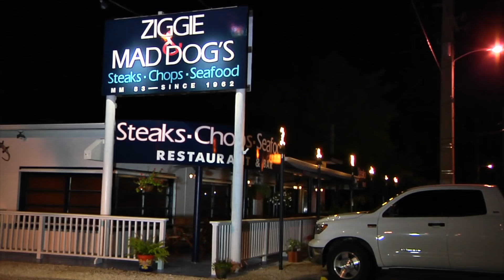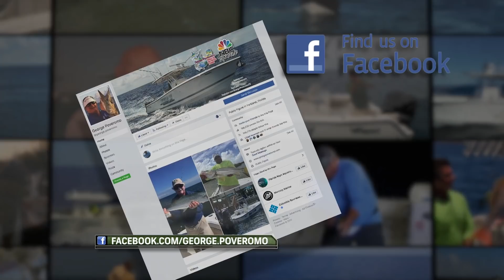2018 - Episode 1 - Islamorada, FL Keys, Offshore Variety!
George takes kayak fishing pro Dee Kaminski on her first ever trip to the Florida Keys and first time fishing offshore! Tuna, amberjack, dolphin and sailfish highlight this thrilling episode.